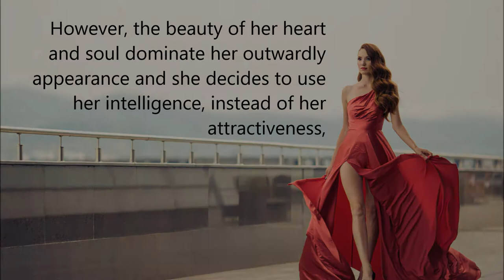Nicoleta Pop "Storms Within" Book Trailer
In the fast-paced world where money controls everything, young Noriana Morgan, an exotic beauty born in legendary Transylvania, Romania, could have used her stunning looks to obtain anything she desired. However, the beauty of her heart and soul dominate her outwardly appearance and she decides to use her intelligence instead of her attractiveness to take on the world and become a powerful, successful businesswoman. Relocating to America, the world was hers for the taking.

At forty-five-years-old, still a gorgeous woman, Noriana finds herself at a crossroad. Over the years, she had been subjected to the brutality of the real world.

Recently divorced and having just lost the multi-million dollar settlement from the sale of her company and with three grown daughters she must find her way again.

While fighting the demons of her painful past that still haunt her soul, Noriana embarks on a new journey filled with self-discovery, adventure, plenty of pitfalls and thundering emotions.
From the glitz of Las Vegas to the towering canyons of New York and the sandy beaches of Tahiti, she struggles to learn how to endure, to forgive, and how to love again.

Will Noriana emerge as an amazingly successful woman once again and can she silence the storms to encounter true love?